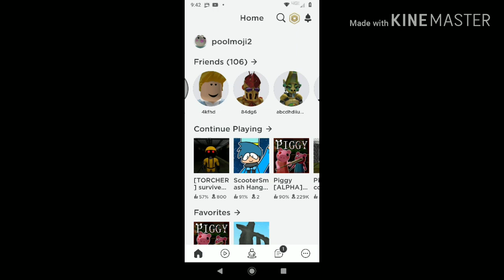Rare scene of all my friends offline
Green fk